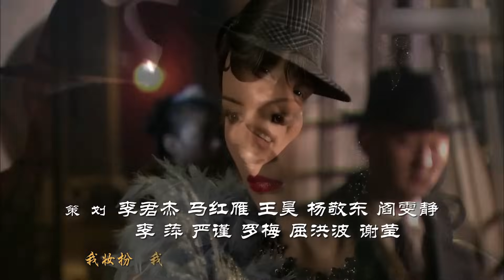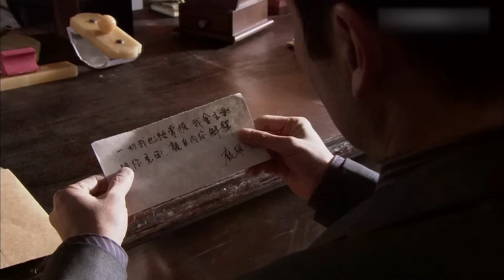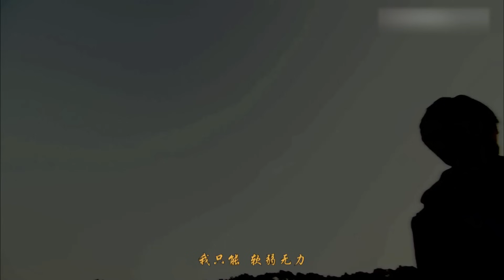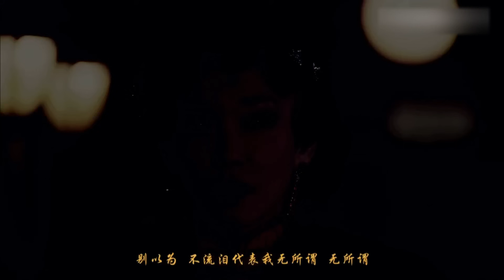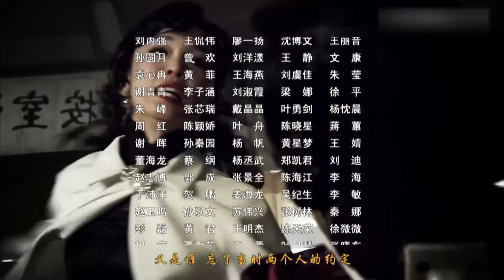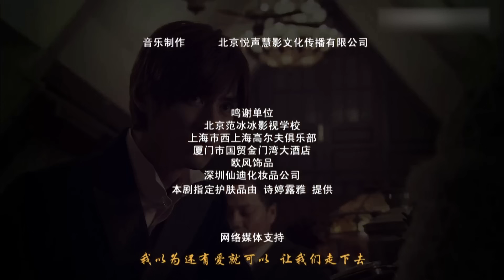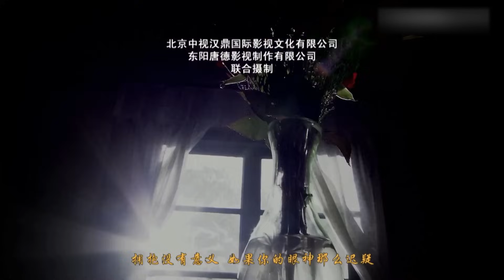年代传奇电视剧 | 金大班 第24集 | 一段灯红酒绿,朱颜白发的畸形人生(范冰冰,周渝民,黄少祺,方中信,范文芳,黄秋生)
年代传奇电视剧《金大班》(范冰冰,周渝民,黄少祺,方中信,范文芳) 本频道所有内容均已获得合法授权,存在疑问敬请联系我们,感谢支持！